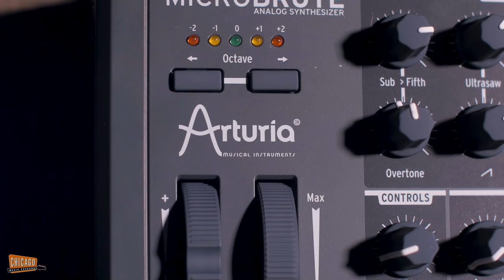Death by Audio Total Sonic Annihilation 2 | CME Gear Demo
Total Sonic Annihilation part deux is here!

Josh, Evan "The Intern" and Sam all try to make musical (noise) with Oliver's latest creation/sequel.
Death by Audio continues to destroy oh boy!